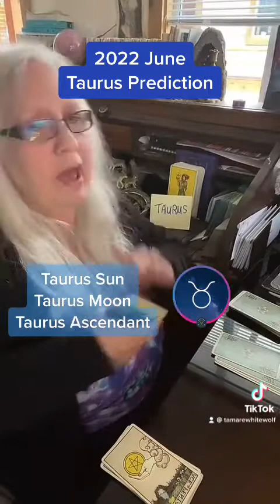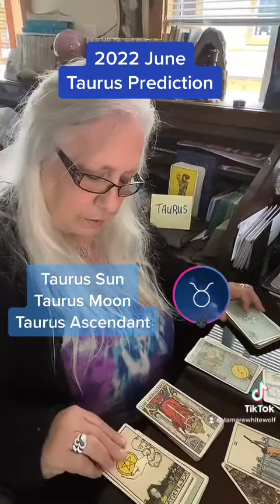Taurus June 2022 Prediction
Listen to your Sun, Moon n Ascendent Sign to see the bigger picture! I’ll give you that information for later use too!